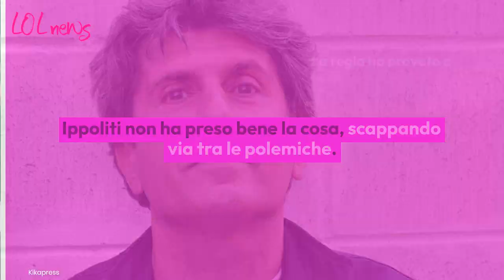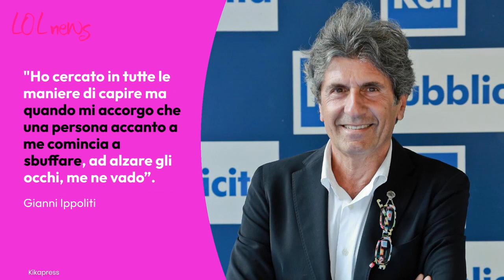Unomattina in famiglia, cosa svela Gianni Ippoliti su Timperi dopo la lite in tv: 'Sono anni che...'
Lite in diretta tv a Unomattina in famiglia: Gianni Ippoliti svela cosa è successo con Tiberio Timperi subito dopo.
Photo Credits: Kikapress; music by Korben MKdB

LEGGI ANCHE:-- La famosa conduttrice tv ed ex collega di Tiberio Timperi rivela com'è lavorare con lui: quel retroscena che non era mai stato svelato